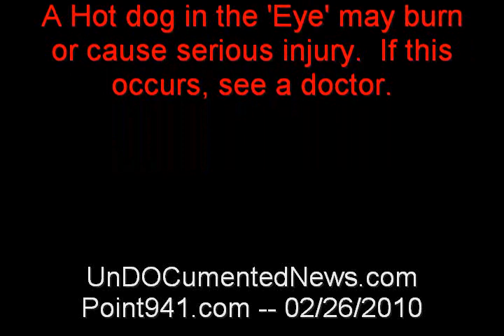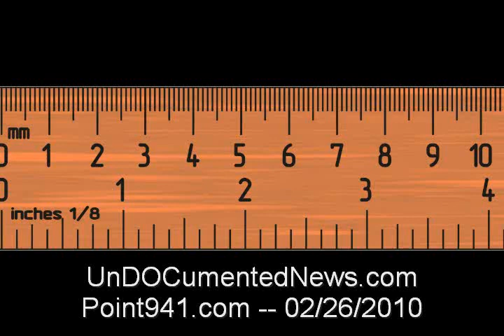Un-DOC-Umented News to Yous - 02/26/2010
Un-DOC-Umented News to Yous on the #1 Afternoon Radio show from The Point 94.1 studio with Sharpe, Mike and me - Doc the Comedian or Michael Doc Davis on Friday's. This week's headlines include: Senior Citizens getting their smoke on, Poor dude with a wiener to the eye, and Woman saved by her breast... Enjoy.